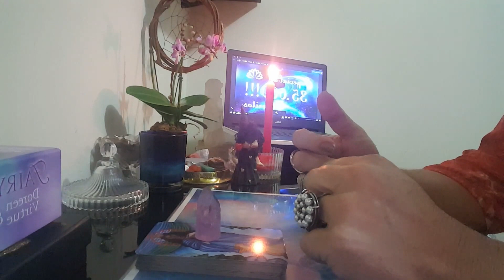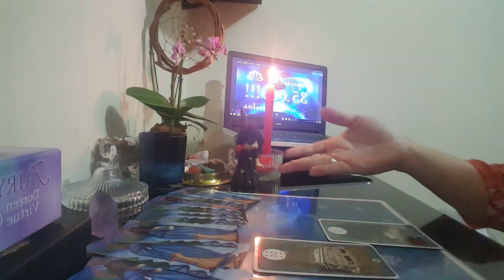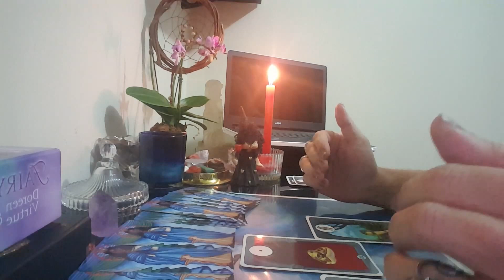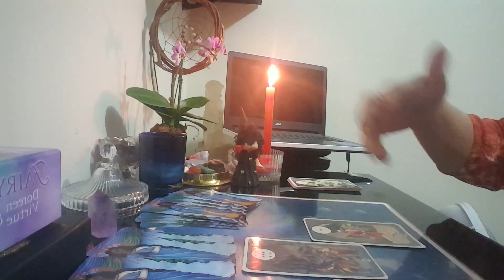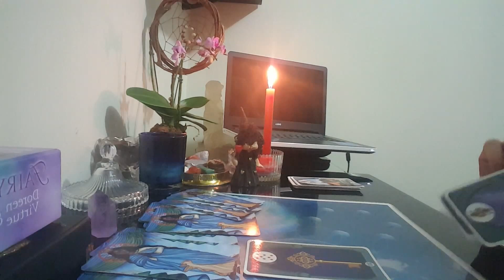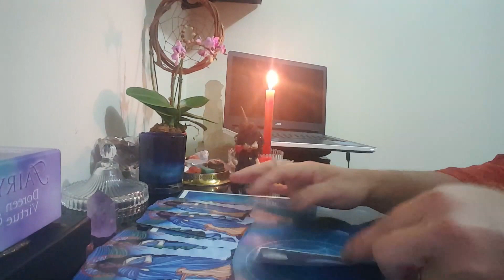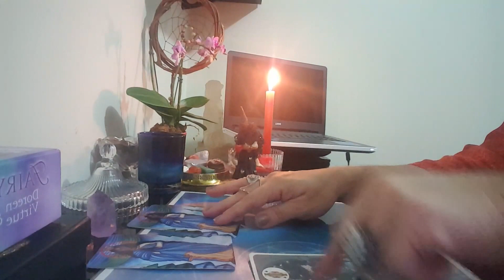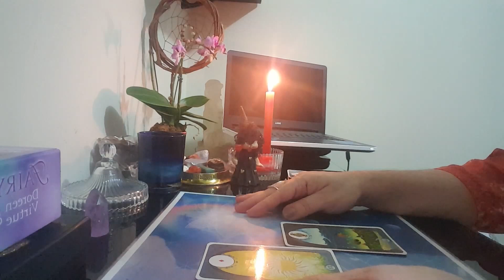Momento com Vênus - Previsões para o amor para todos os Signos de 01 à 07.07.17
Aries
Touro
Gêmeos
Câncer
Leão
Virgem
Libra
Escorpião
Sagitário
Capricórnio
Aquário
Peixes